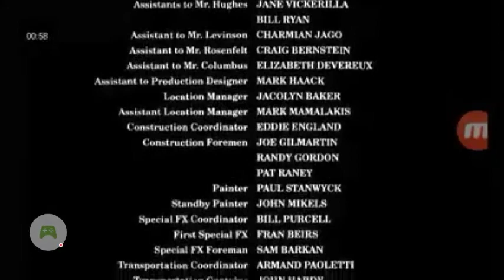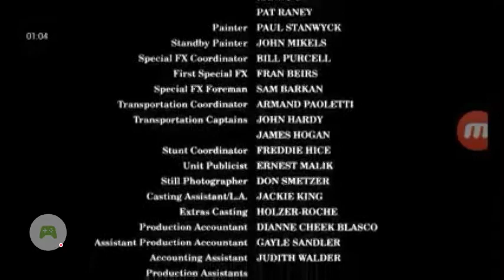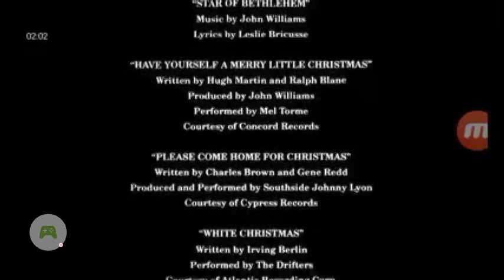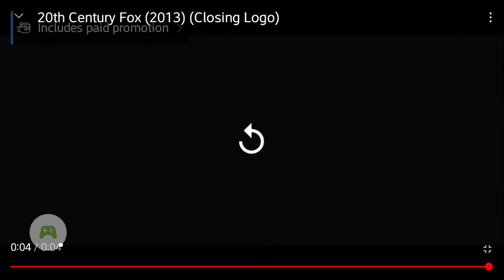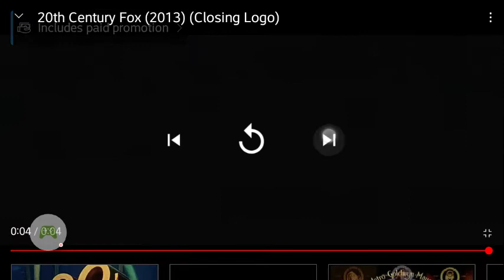Closing To Home Alone Family Fun 2006 DVD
1. Closing Credits
2. 20th Century Fox 2013 Logo Closing
3. 20th Century Fox 2008 Logo Closing
4. 20th Century Fox 2000 Logo Closing
5. 20th Century Fox Television Logo
6. 20th Television Logo